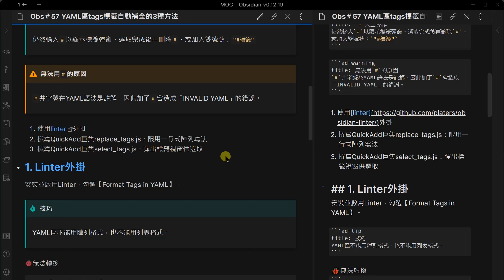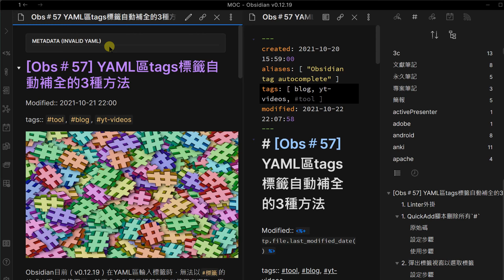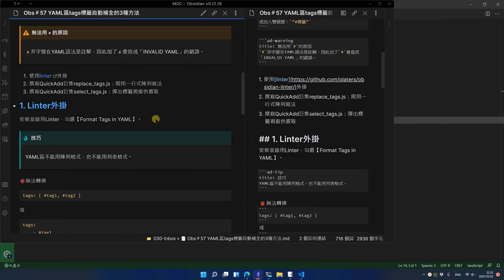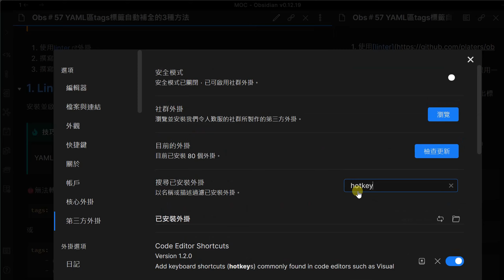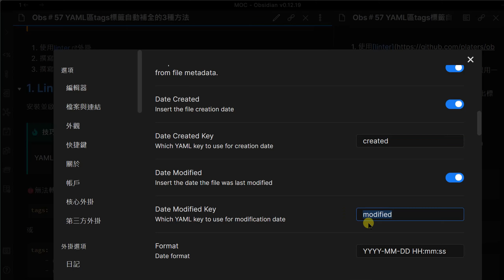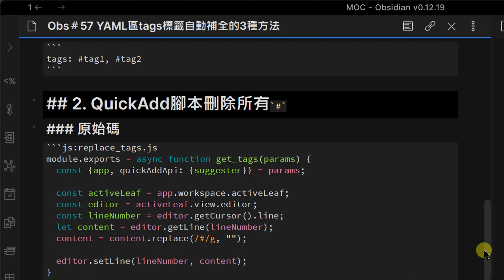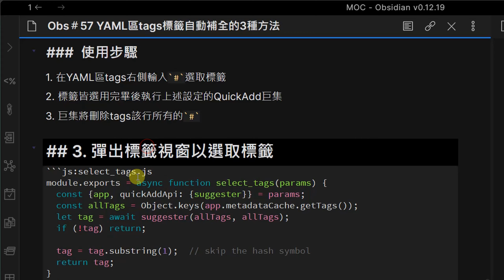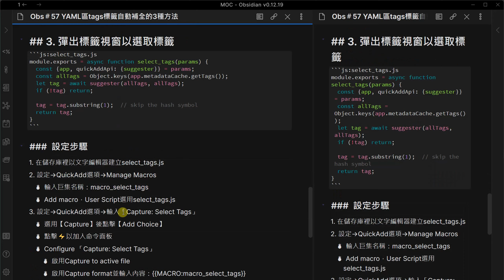[Obs＃57] Obsidian YAML區tags標籤自動補全的3種方法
Obsidian目前（v0.12.19）在YAML區輸入標籤時，無法以 標籤 的格式出現，不使用 #，就不會自動顯示標籤列表供使用者選取，用了 # 又會造成語法錯誤。我彙總了3種解決方法。

1. 使用 Linter 外掛
2. 撰寫QuickAdd巨集replace_tags.js：限用一行式陣列寫法
3. 撰寫QuickAdd巨集select_tags.js：彈出標籤視窗供選取